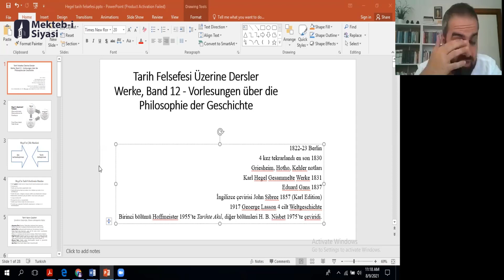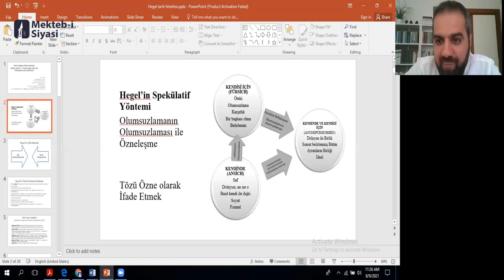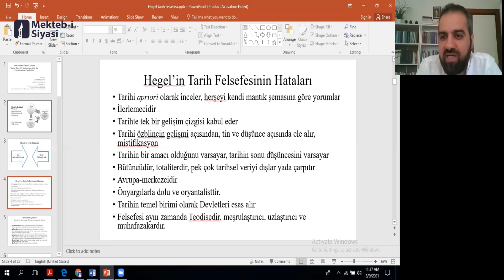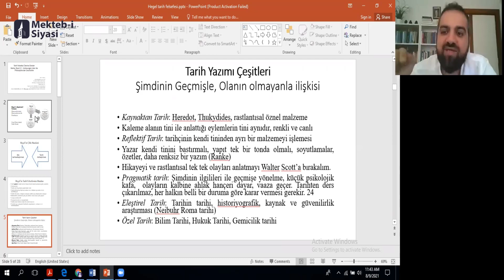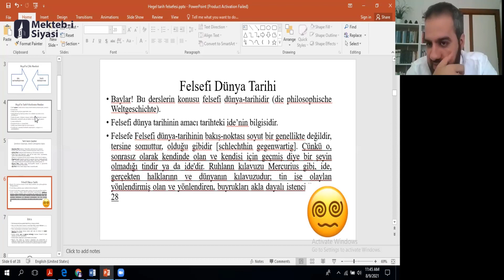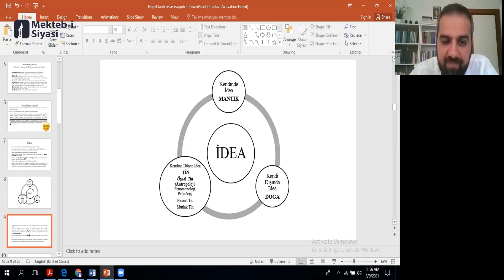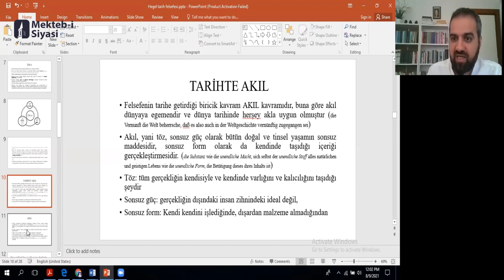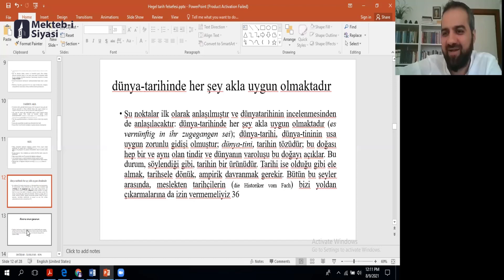Hegel | Tarih Felsefesi (1. Ders) - Dr. Metin Demir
Dr. Metin Demir ile Hegel'in Batı'nın tarih, doğu ve modernite tasavvurunun şekillenmesinde ciddi etkisi olan Tarih Felsefesi metni üzerinden icrâ ettiğimiz ders serisinin 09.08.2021 tarihli ilk oturumunu sizlerle paylaşıyoruz.